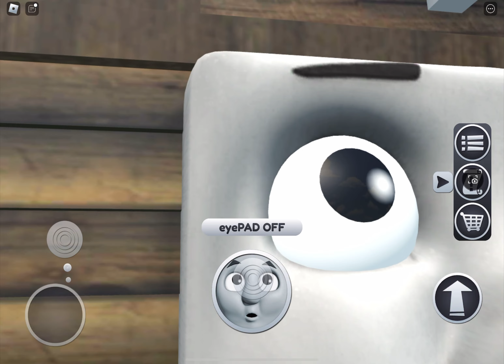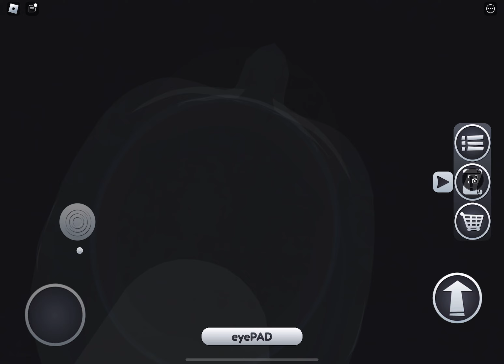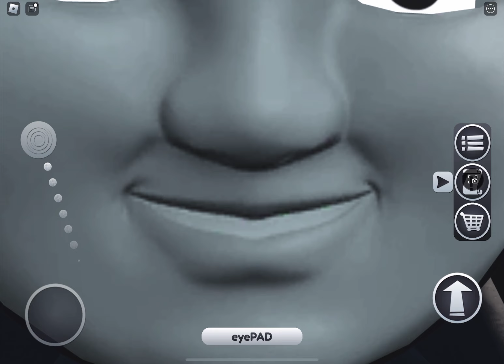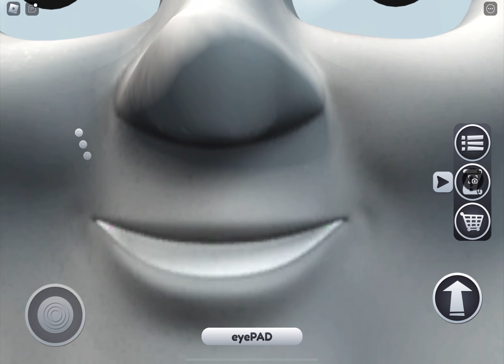Part 6 Watch Toby and Hiro | Thomas and friends 🛤️🚂